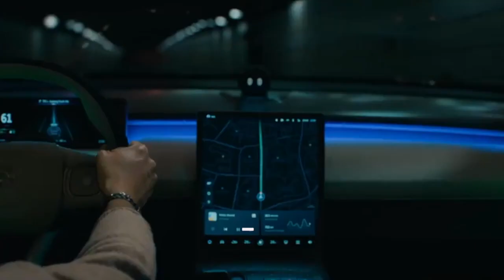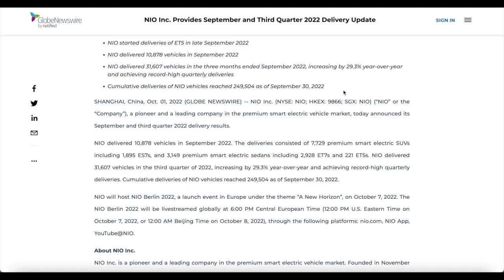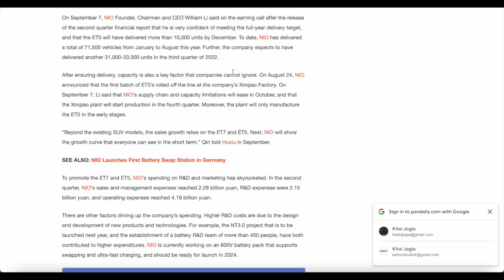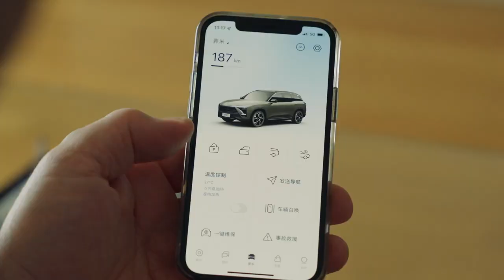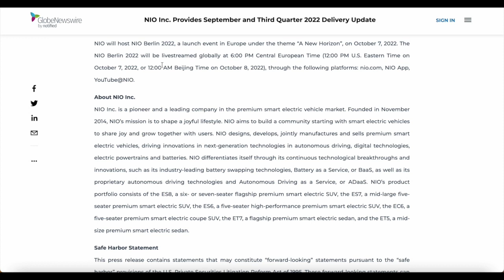NIO Begins Selling New ET5 Sedan! NIO September Delivery Units!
1. NIO’s second sedan ET5 officially started delivery in cities including Shanghai and Suzhou. Aiming at the pure electric, mid-sized luxury vehicle market, the ET5 will compete against products such as the Tesla Model 3 and BMW 3 Series.

2. NIO started deliveries of ET5 in late September 2022
3. NIO delivered 10,878 vehicles in September 2022
4. NIO delivered 31,607 vehicles in the three months ended September 2022, increasing by 29.3% year-over-year and achieving record-high quarterly deliveries
5. Cumulative deliveries of NIO vehicles reached 249,504 as of September 30, 2022